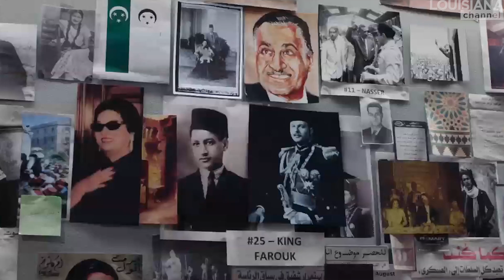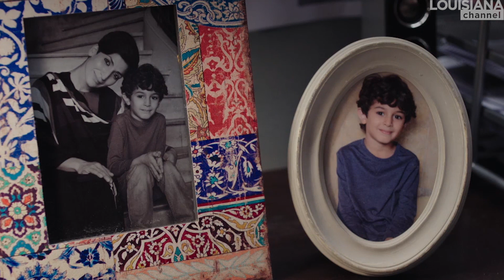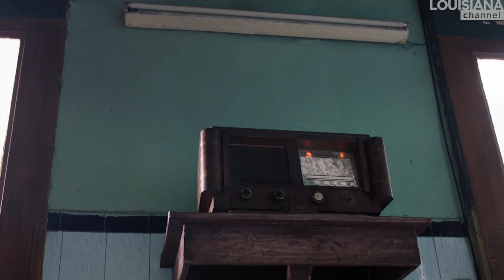Shirin Neshat Interview: Constant Reminders of Pain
Meet the internationally acclaimed Iranian artist and filmmaker Shirin Neshat in this extensive video interview. With her film ‘Looking for Oum Kulthum’ (2017) as the starting point, she speaks openly about contemporary Iran, about being a strong female artist in a male-dominated environment, and how her personal, socio-political narratives embody the duality she feels inside.

In work such as ‘Looking for Oum Kulthum’ – which explores the life of the legendary Egyptian singer Oum Kulthum (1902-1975) – Neshat tries to get under the skin of strong female artists from the Middle East: “I’m very fascinated by the seductiveness of certain woman artists who, regardless of their very difficult lives and  situations (…), have the ability to seduce such a large audience.” She explores the prize that many women have to pay in order to pursue their passion without compromising, an issue, which she finds is also relevant in the West. Working as a female film director, Neshat is interested in how a lot of powerful women have to act like a man in order to be taken seriously – to keep a sense of authority and control – and “how you become desexualized in a way that you become like a man.” In continuation of this, she expresses her fascination with Iranian women, and how, when under extreme pressure, their tendency is to revolt, which is the opposite of the common western perception of them: “I always say that if anyone is going to overthrow the current government, it’s the Iranian women.”

On the subject of Iran’s history and it’s current “absolute disregard for human rights,” Neshat comments that “there have been very unfortunate and tragic historical events that cannot be erased and has brought the  culture into a very bad point.” She feels that it is impossible to think about existential issues without the counterpoint of socio-political realities – such as religion – and her work always contains these contrasts: “There’s this constant reminder of very painful experiences, and at the same time we’re in a very beautiful setting.”

Shirin Neshat (b.1957) is an Iranian visual artist, known primarily for her work in film, video and photography. Neshat gained international prominence in 1995 with her iconic series of black and white,   calligraphy-overlaid photographs ‘Women of Allah’, and broke new ground winning the Golden Lion award at the Venice Biennale (1999) for her video installation ‘Turbulent’ and the Silver Lion at the International Venice Film Festival (2009) for directing ‘Women Without Men’. Among other works are ‘Soliloquy’ (1999), ‘Possession’ (2009), ‘Illusions & Mirrors’ (2013) and ‘Looking for Oum Kulthum’ (2017). Neshat has won prestigious awards such as the International Award of the XLVIII Venice Biennale (1999), the Grand Prix at the Kwangju Biennale (2000) and Hiroshima Freedom Prize from the Hiroshima City Museum of Art (2005). Solo exhibitions include shows at the Museo de Arte Moderno in Mexico City, Contemporary Arts Museum in Houston, Walker Art Center in Minneapolis, Art Institute of Chicago and Serpentine Gallery in London. She lives and works in New York City.

Shirin Neshat was interviewed by Marc-Christoph Wagner at Faurschou Foundation in Copenhagen, Denmark in connection with the exhibition ‘Shirin Neshat, Looking for Oum Kulthum’ in March 2018.

Camera: Klaus Elmer
Edited by: Klaus Elmer
Produced by: Marc-Christoph Wagner
Copyright: Louisiana Channel, Louisiana Museum of Modern Art, 2018